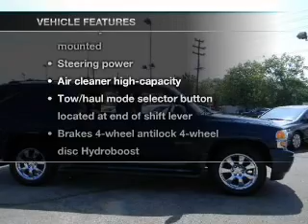2006 GMC Yukon XL 1500 - Cherry Hill NJ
Year: 2006
Make: GMC
Model: Yukon XL 1500
Trim: Denali Sport Utility 4D
Engine: 8 cylinder 6.0 Liter
Transmission:
Color: Blue Green
Mileage: 110451
Address:
75 Haddonfield Rd